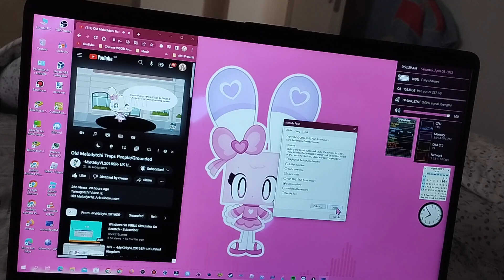Windows 10 Has BSOD #72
8 Gb De Disco Duro 225